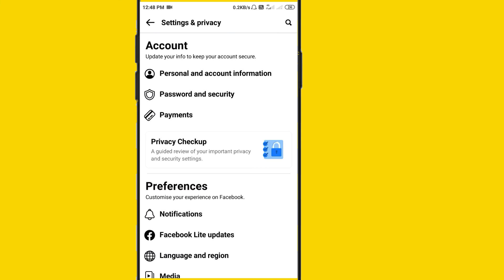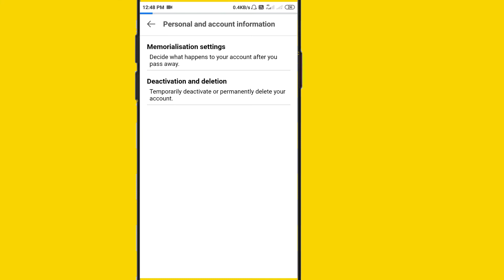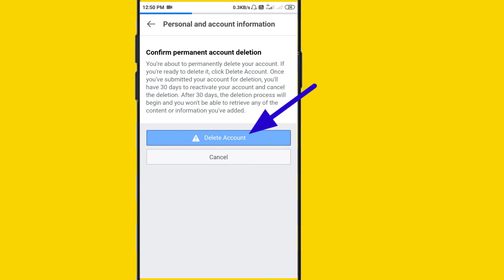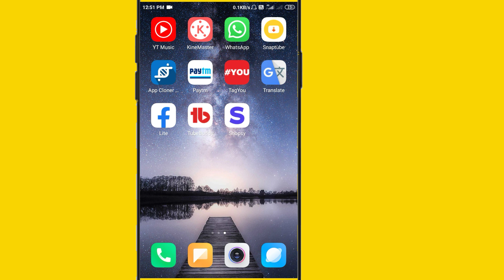facebook account delete kaise karen / How to Delete Facebook Account Permanently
facebook account delete kaise karen 2 minut mein

facebook account delete kaise karen 2022 facebook account delete kaise karen new update facebook account delete kaise karen facebook lite
facebook account delete kaise kare permanently 2022 facebook lite account delete kaise kare permanently
how to delete facebook account permanently how to delete facebook account 2022 how to delete facebook account temporarily how to delete facebook account in fb lite how to delete facebook account on android